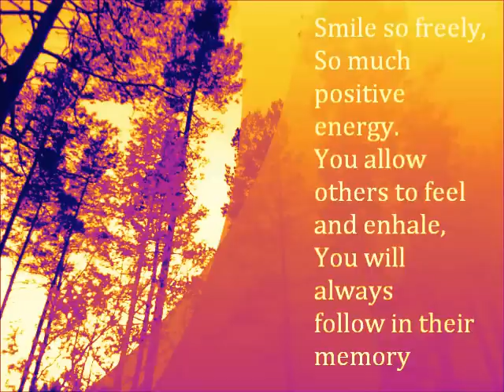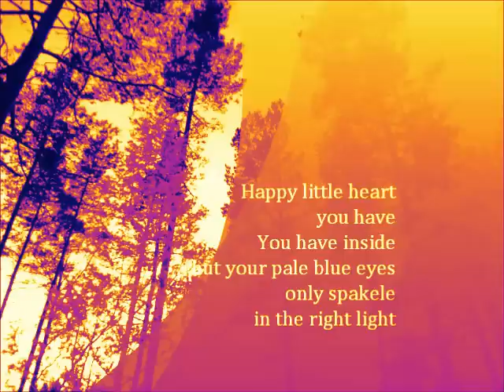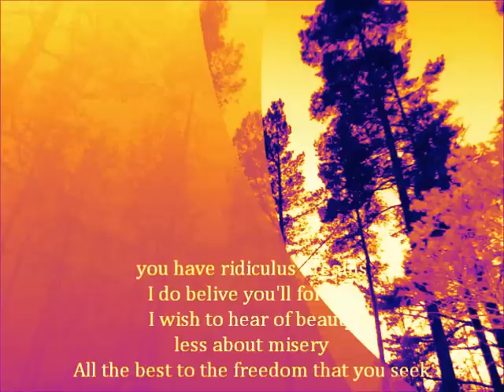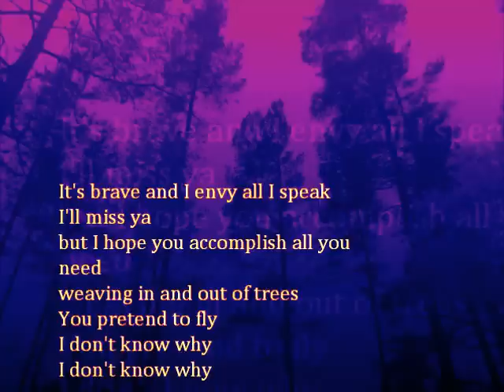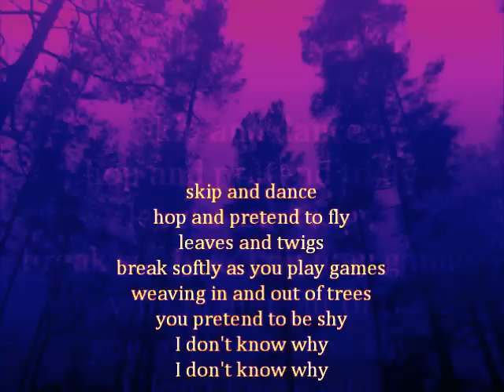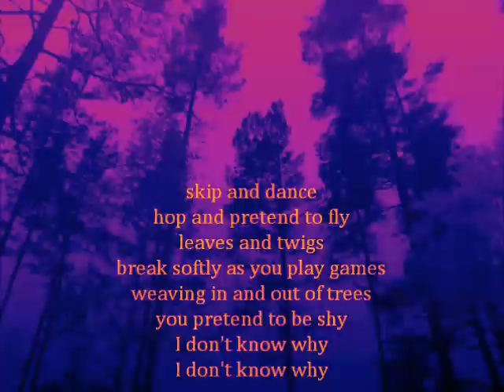skip and dance - ORIGINAL- by Kelly Carr Alves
A song written about someone very dear to me and many others whom we lost in march 2008 at only 19 years old.

Its not ben played for 4 years so a little messy. but if u LIKED even a little please press the like button..

Song written 2008  music/lyrics owned by Kelly Carr Alves